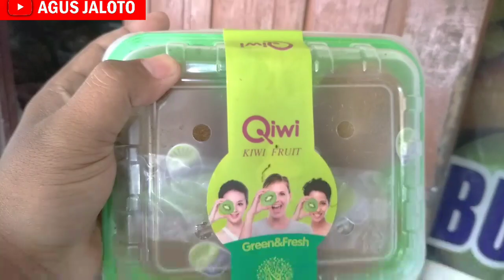Harga Buah Kiwi Terkini Di Kios Pinggir Jalan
riview harga buah Kiwi terbaru